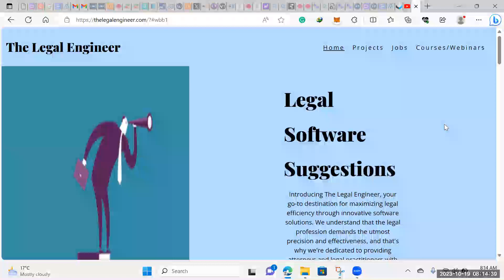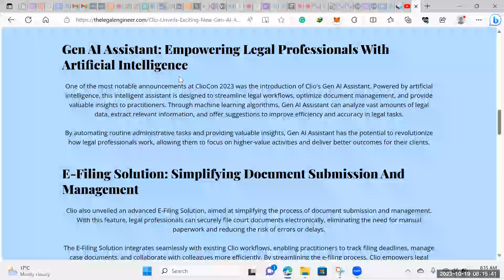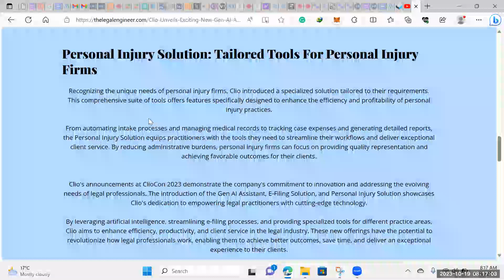AI Tool For Court Filing and Personal Injury Lawyers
Automate court filing, a generative AI assistant, and more tools for personal injury lawyers.

Discover the latest groundbreaking innovations from Clio, the leading legal practice management software provider. In this article, we delve into the exciting new products announced at ClioCon 2023, designed to revolutionize the way legal professionals work. From an AI-powered assistant to streamlined e-filing solutions, Clio is empowering legal practitioners with cutting-edge technology.

Join us as we explore the key features and potential impact of Clio's new offerings.

Gen AI Assistant: Experience the power of artificial intelligence with Clio's Gen AI Assistant. This intelligent assistant leverages machine learning algorithms to streamline legal workflows, optimize document management, and provide valuable insights. By automating routine tasks and offering suggestions, legal professionals can focus on higher-value activities and deliver better outcomes for their clients.

E-Filing Solution: Say goodbye to manual paperwork and embrace Clio's advanced E-Filing Solution. This feature simplifies the process of document submission and management by enabling secure electronic filing. Seamlessly integrated with Clio workflows, practitioners can track filing deadlines, manage case documents, and collaborate more efficiently. Save time, improve accuracy, and enhance productivity with streamlined e-filing.

Personal Injury Solution: Tailored to the unique needs of personal injury firms, Clio introduces a specialized solution designed to enhance efficiency and profitability. From automating intake processes to managing medical records and tracking case expenses, this comprehensive suite of tools empowers practitioners to streamline workflows and deliver exceptional client service.

Clio's commitment to innovation and addressing the evolving needs of legal professionals is evident through these new offerings. By leveraging artificial intelligence, streamlining e-filing processes, and providing specialized tools for different practice areas, Clio is at the forefront of empowering legal practitioners to thrive in a digital age.

Stay ahead of the curve and unlock the potential of Clio's cutting-edge technology. Watch the video to learn more about these exciting new products and how they can transform your legal practice.